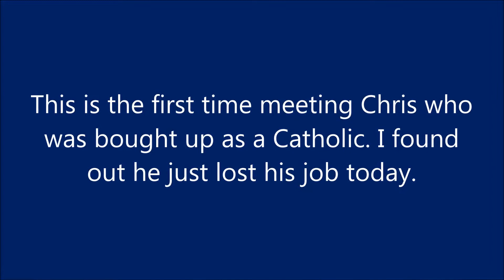Spirit of depression and anxiety must leave.